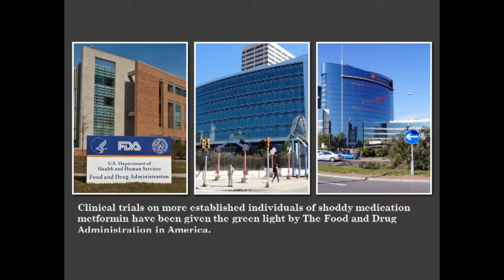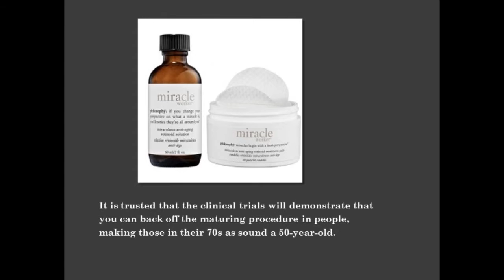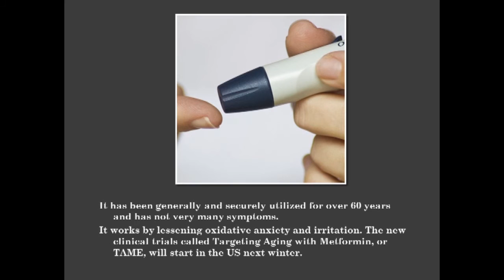anti ageing drug Miracle Medicine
Pill to offer us some assistance with living to 120 YEARS. MIRACLE

medication could moderate the maturing procedure

THE WORLD'S first against maturing medication that could permit

individuals to live soundly into their 120s is to be tried on people.

Metformin could offer mind blowing wellbeing additions

Clinical trials on more established individuals of shoddy medication

metformin have been given the green light by The Food and Drug

Administration in America.

The pill's designers trust that it could one day wipe out sicknesses like

Alzheimer's.

It is trusted that the clinical trials will demonstrate that you can back

off the maturing procedure in people, making those in their 70s as

sound a 50-year-old.

Specialists have effectively demonstrated that the diabetes drug

metformin develops the life of creatures. Presently specialists need to

check whether the same impacts can be recreated in people.

At the point when Belgian specialists tried metformin on roundworms

they matured slower and stayed more advantageous longer.

Different studies have demonstrated that the medication decreases

the danger of cardiovascular illness and malignancy.

The specialists behind the pill trust that it will postpone probably the

most incapacitating infections of maturity.

It has been generally and securely utilized for over 60 years and has

not very many symptoms.

It works by lessening oxidative anxiety and irritation. The new clinical

trials called Targeting Aging with Metformin, or TAME, will start in the

US next winter.

One in three infants conceived in 2013 are required to live until they

are 100, as per the Office for National Statistics.

Britons will live to a normal of 81.5, with 78.8 for men and 82.7 for

ladies.

for more please watch